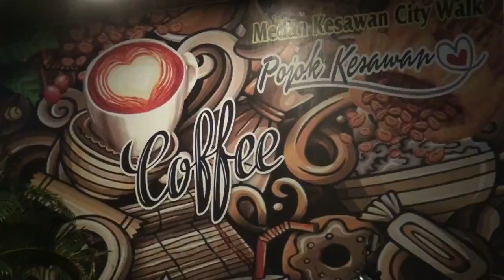Buruh Sumut Melawan "JAHAT 56 TAHUN" Tolak Peraturan Menteri Ketenagakerjaan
Medan - Ratusan massa buruh dari 22 Aliansi Buruh Sumatera Utara Unjuk rasa di depan Gedung Dewan Perwakilan Rakyat Daerah (DPRD) Sumut, Jalan Imam bonjol Medan, Rabu (23/2/2022).